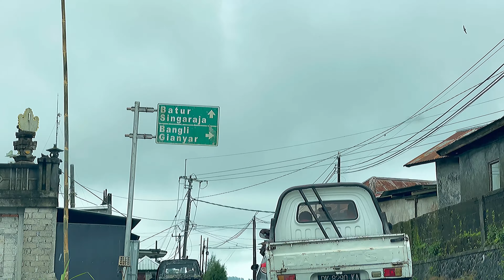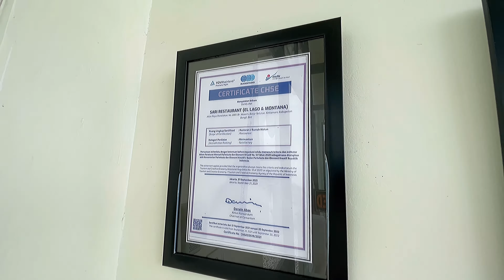EL LAGO CAFÉ KINTAMANI BALI Review @ GUNUNG BATUR Abang Danau Batur Indonesia BEST BALI DESTINATION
BEST DESTINATION VIRAL DI KINTAMANI BALI!